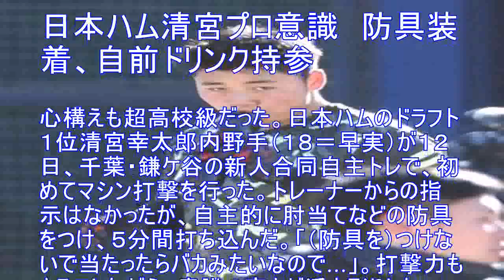日本ハム清宮プロ意識 防具装着、自前ドリンク持参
心構えも超高校級だった。日本ハムのドラフト１位清宮幸太郎内野手（１８＝早実）が１２日、千葉・鎌ケ谷の新人合同自主トレで、初めてマシン打撃を行った。トレーナーからの指示はなかったが、自主的に肘当てなどの防具をつけ、５分間打ち込んだ。「（防具を）つけないで当たったらバカみたいなので…」。打撃力もさることながら、意識の高さが浮き彫りとなった。 また、練習中には、自ら用意したクエン酸ドリンクを持ち歩いた。「飲み物も体に入るもの。工夫してやっていきたいと思っています」。競技は違うが、カヌーの鈴木大が、ライバル選手の飲み物へ禁止薬物を混入させた事件が世間を騒がせたばかり。さすがにチームメートから 妨害行為 を受けることはないだろうが、体内に摂取するものに気を使うのは、トップアスリートとして大切なこと。谷ヘッドトレーナーも「よく勉強していると思う」と感心していた。 この日から、屋外でのノックもスタート。「まだボールを使った練習はそんなにできていない。そういうことをやり始めたら課題も出てくると思う」。心身ともに高校生離れした超大型ルーキーが、キャンプインへ向け順調に歩を進めている。